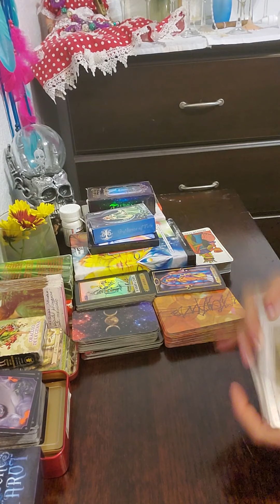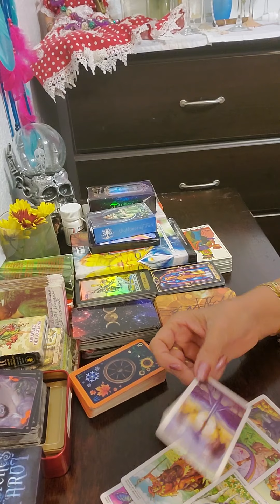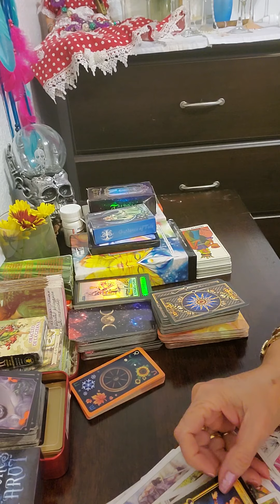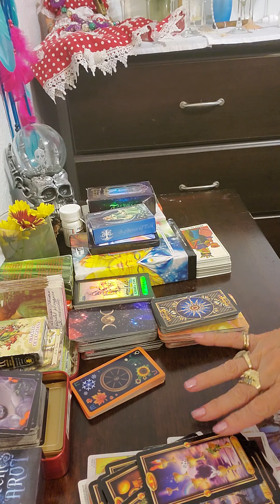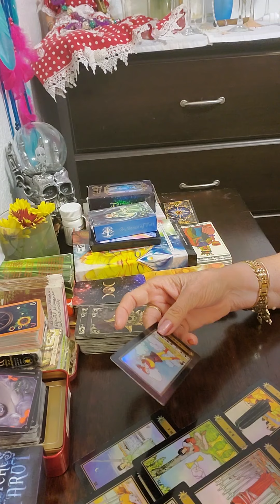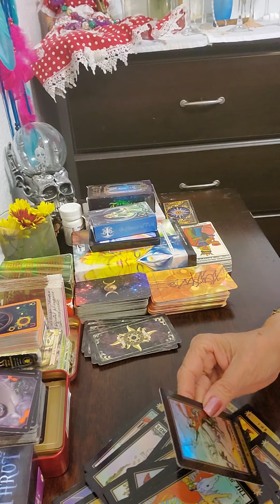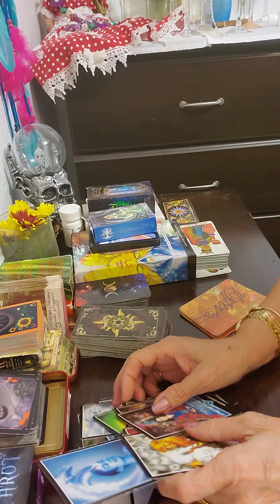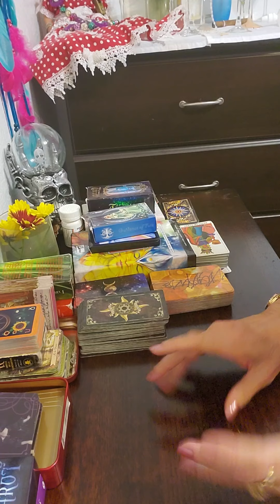Aries tienes que te...los ojos abie .....puede perder algo que tu qu....